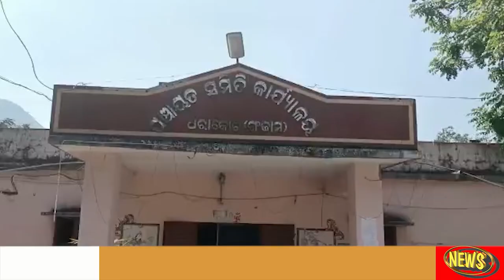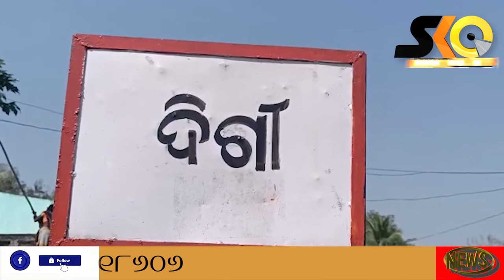ଗଞ୍ଜାମରେ ବଢୁଛି ଅନ୍ଧ ବିଶ୍ବାସ, ଗୁଣୀ ସନ୍ଦେହରେ ଗାଁ ରୁ ବାସନ୍ଦ ହୋଇଛନ୍ତି ବୃଦ୍ଧା